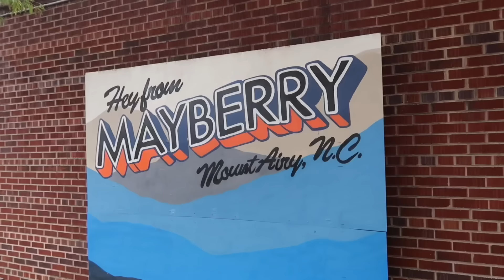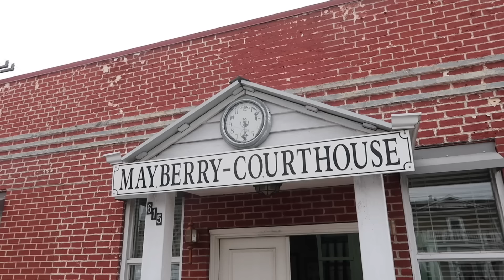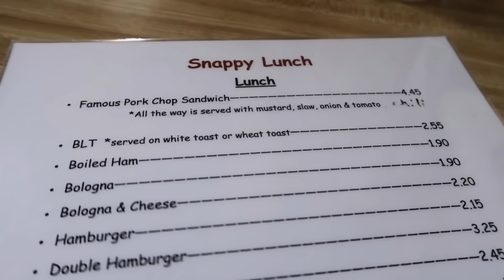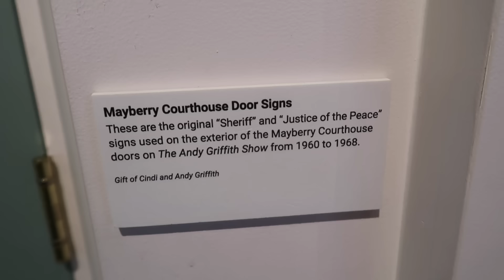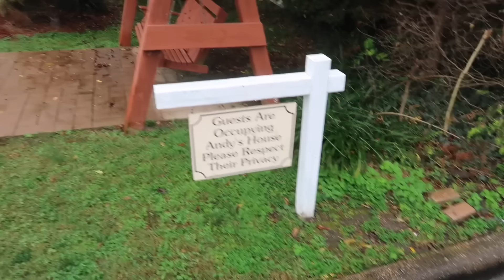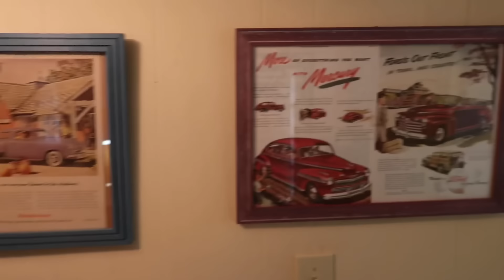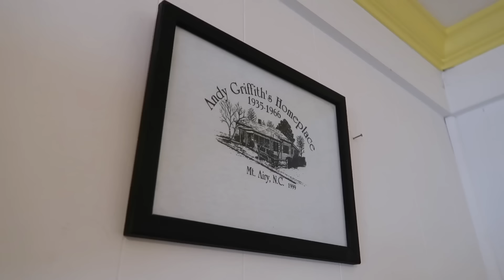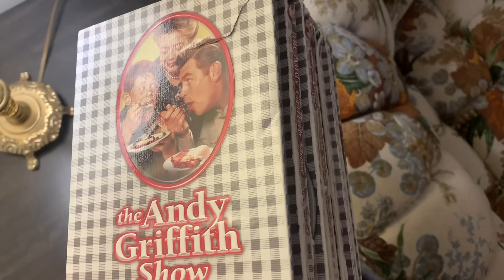Staying In Andy Griffith’s House Mount Airy NC - Real Life Mayberry Tour / Snappy Lunch & Much More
Staying at Andy Griffith Home Place in Mount Airy NC